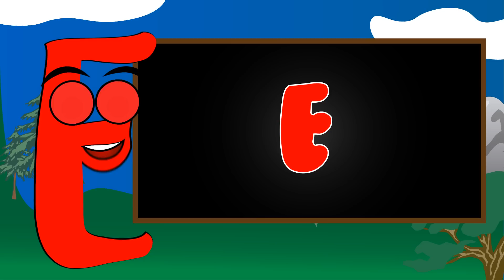🔴 A vogal E do A E I O U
🔴 A vogal E do a e i o u e a letra E do alfabeto

Formando Palavras com as Vogais A E I O U

Neste Desenho a Letra E Ensina de Forma Animada e divertida para as crianças como formar palavras com a Letra E, um Desenho Educativo que vai ajudar muito no Aprendizado das Crianças.
Crianças aprendendo as Vogais e as letras do Alfabeto, aprender a ler e escrever formando palavas, se divirtam crianças com vídeos educativos,